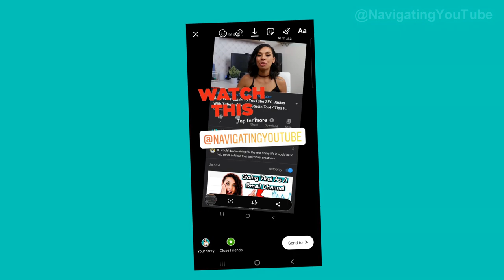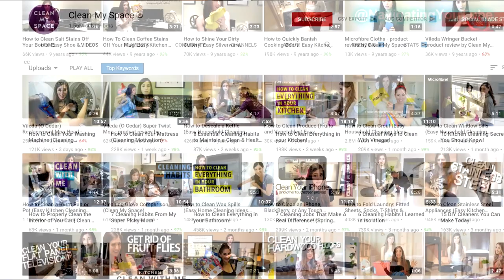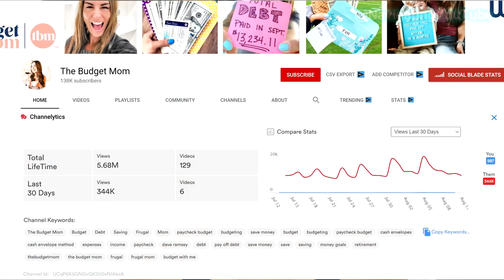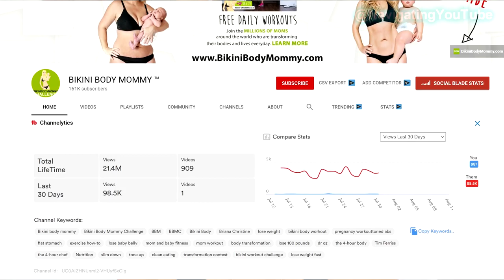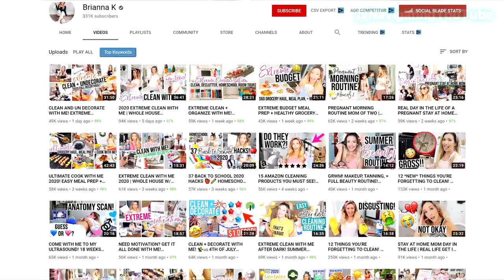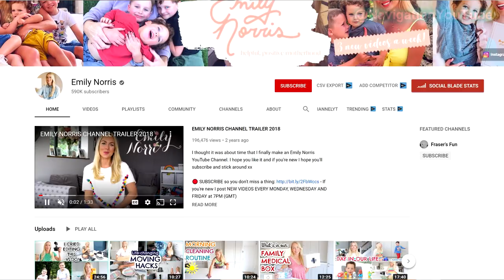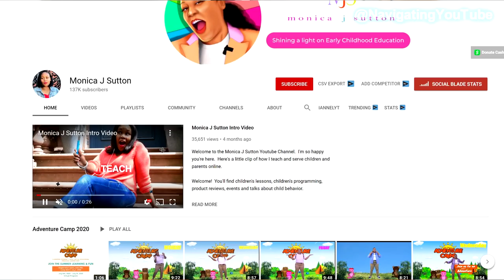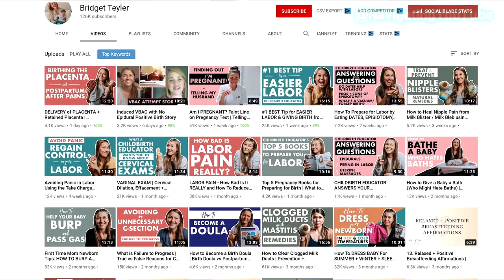10 Mommy YOUTUBE Channel NICHE IDEAS That Will Grow Your Channel Without Showing Your Kids in 2020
Today's video is all about viral YOUTUBE NICHE IDEAS in the Motherhood and lifestyle niche that will grow your channel fast in 2020 without showing your kids. I found 20 mommy YouTubers you need to watch when it comes to building an exploding channel in the motherhood community. I also go over which niche would be perfect for you if you are a mom looking to grow a strong motherhood channel without showing your kids.

Need more ways to protect your kids and family online as a motherhood niche vlogger?

Thank you Vanessa Lau for the shout out idea! We are building such a strong community here already and I am so excited.

🕒Timestamp Chapters:
0:00 Intro
0:13 Shout Outs
0:35 Cleaning & Organizing Mommy Channels
2:17 Budgeting & Frugal living niche channels
3:23 Mommy beauty niche lifestyle vloggers
4:11 Health and fitness channels for moms
5:18 Homemaking mommy niche vloggers
6:45 Parenting tips and how to mom vloggers
7:43 Home School niche mommy channels
8:48 Comedy mom channels
9:33 Birthing, pregnancy, & birthing tips channels
10:36 Mommy and baby product reviews

📢 I'm all about transparency, so I am disclosing that links in this video and/or description are part of an affiliate program through Amazon Services LLC Associates Program and other affiliate programs as well.

🔗My Film Equipment:
Canon G7x Mark iii
Panasonic Lumix G7
Panasonic Lumix G Lens, 25mm
Box Lighting Set
NEEWER 160 LED Dimmable Ultra High Power Light
Ring Light
Phone Ring Light
Rode VideoMicro Compact On-Camera Mic
Saramonic Microphone

🔔 Make sure to have post notifications turned on by hitting that bell and selecting "All" so you don't miss any new videos.